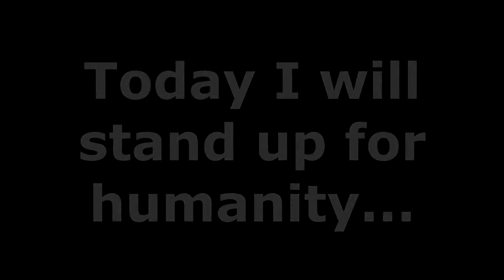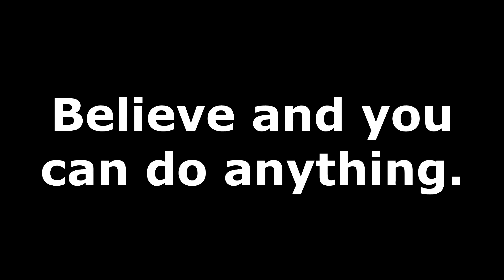I AM A GOD!!!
I AM A GOD!!! Enough said.

Today, I take FIFA up the arsehole by smashing the legendary difficulty. Hope you enjoy :)

My videos are not monetized and I do not collect ad revenue. The music I have stated below are used without a licence within this video, but I have included links to the artists social media. If I do decide to monetize my videos or collect ad revenue, then I will remove this video. If you have any issues with me using the music then please feel free to contact me through the YouTube comments or any of my social media and I will remove the music. Thank you.

Here at GamingPropaganda, I strive to make shit videos on the lowest budget I can get. Which is £0.
Seriously though, a sub would be really appreciated, because all I wanna do is grow.
Check out my Facebook (don't really use it much) and Twitter (tweet as much as possible) page for upcoming stuff happening on the channel.